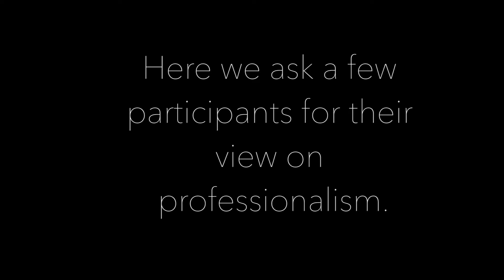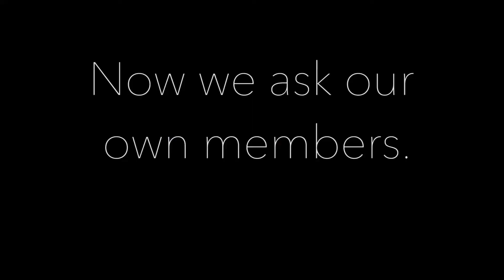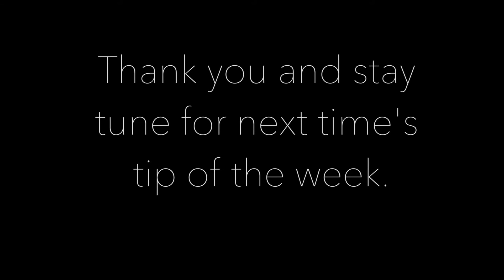PSE - Gamma Alpha Tip of the Week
CSUF Pi Sigma Epsilon - This week, we are focusing on professionalism. What does it mean to you?